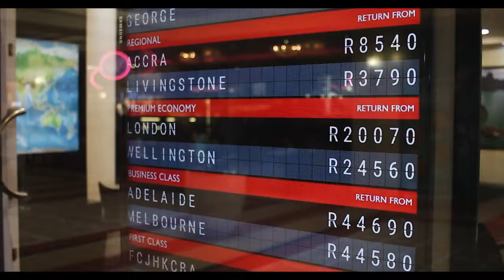Somerset Mall Travel Essentials